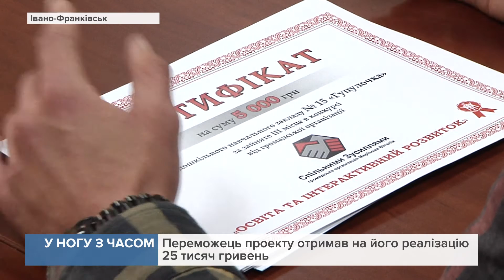Громадські активісти нагородили переможців конкурсу "Освіта та інтерактивний розвиток"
Перше місце вдалося вибороти садочку №18 "Зернятко".